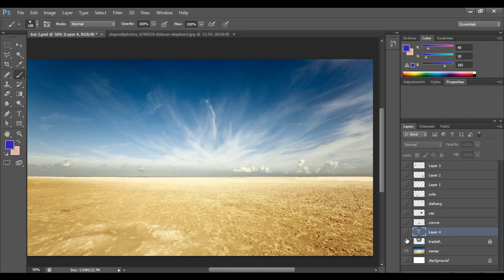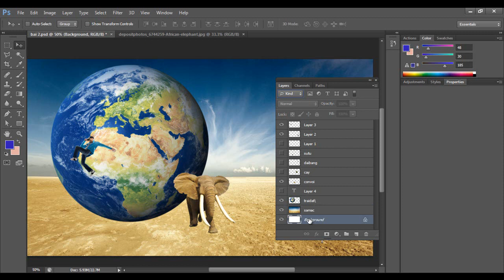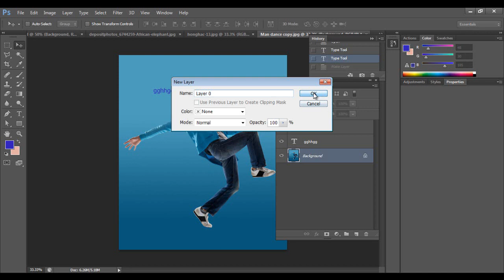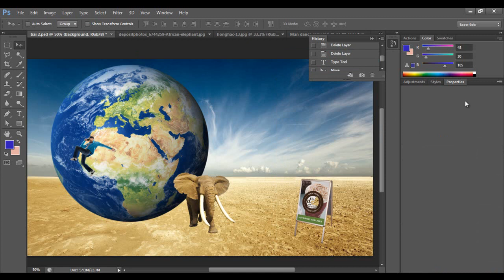Giới thiệu về Layer và Layer backgroud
Video giới thiệu về Layer và Layer backgroud trong Adobe Photoshop